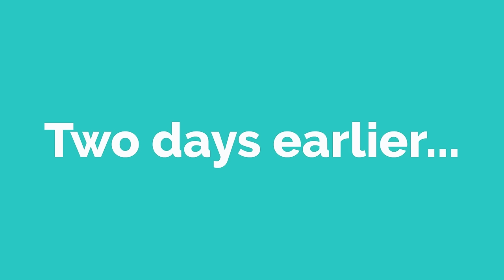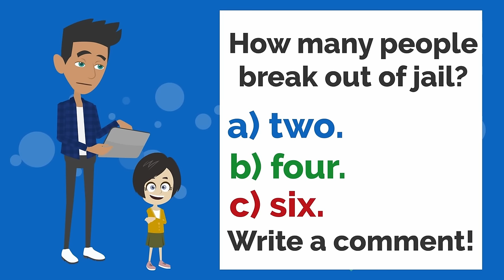Learn English with Movies - Lisa is in JAIL!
This movie will help you expand your vocabulary by learning how to describe places and situations.